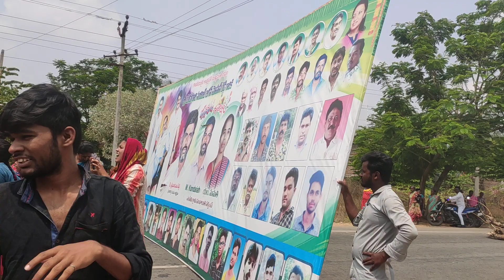venkatagiri lo police la thiru